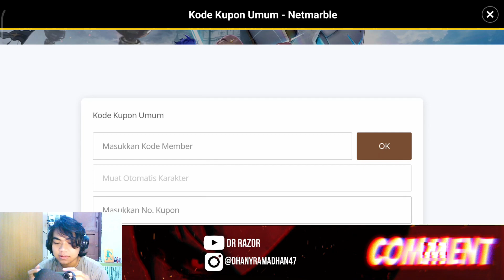REVIEW GAME GRAND CROSS : AGE OF TITANS!! GAME STRATEGI PERANG VERSI ANIME CUY!! DrReview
halo ma friends, di video kali ini saia mereview game terbaru netmarble lagi yaitu Grand Cross : Age of Titans

Buat Kalian yang mau support saia bisa langsung ke:
Terima Kasih!